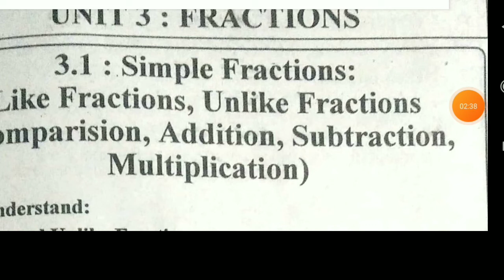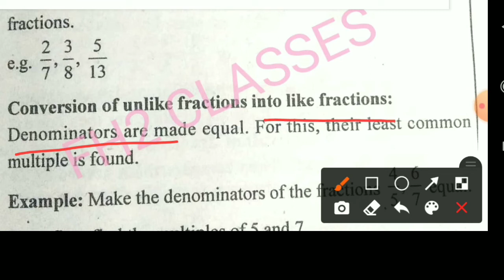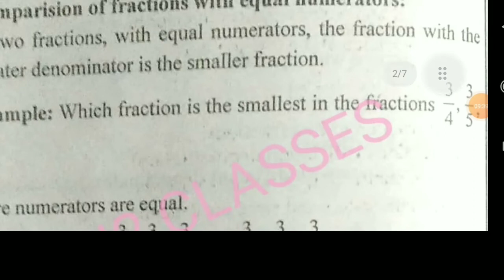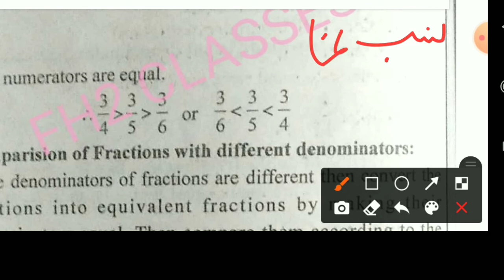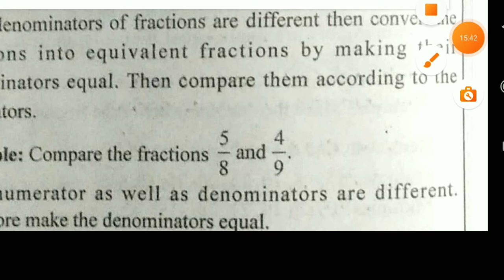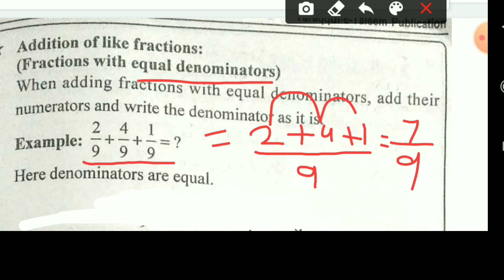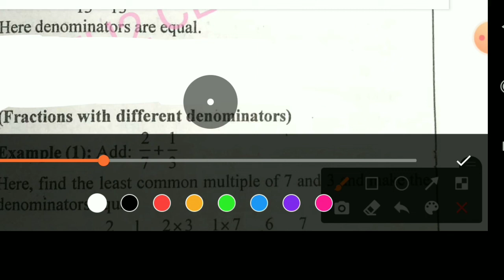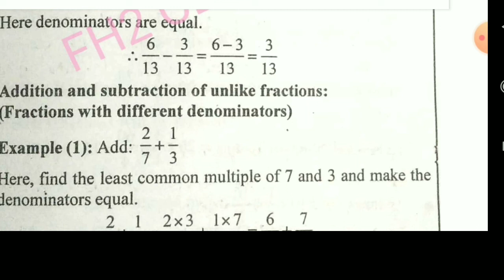BASIC MATHS FOR TAIT | FRACTION ALL CONCEPT IN ONE VIDEO | OPERATION ON FRACTIO | DETAIL EXPLAINATIO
HI IN THIS VIDEO WE WILL MATHS  || FRACTION ALL CONCEPT || OPERATION ON FRACTION